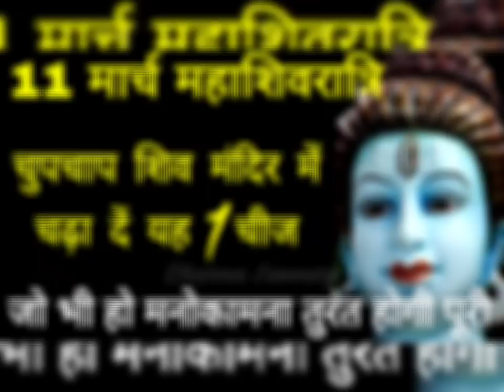18 फरवरी महाशिवरात्रि चुपचाप शिव मंदिर में चढ़ा दें यह 1 चीज जो भी हो मनोकामना हाथों हाथ होगी पूरी